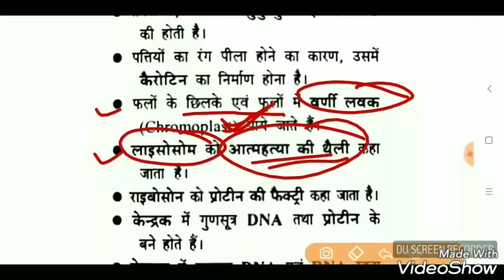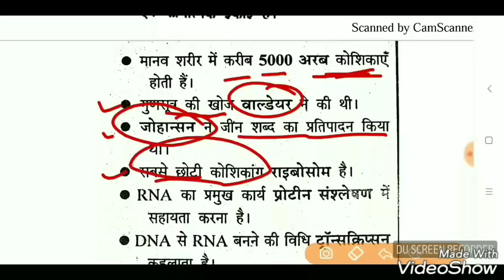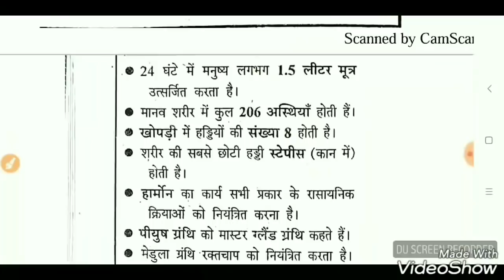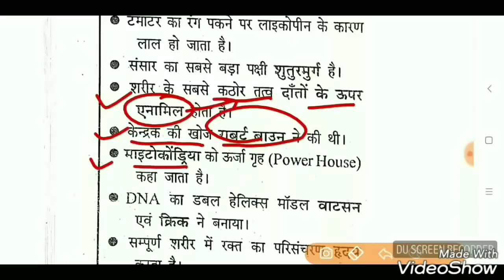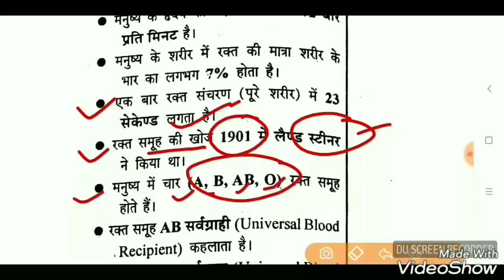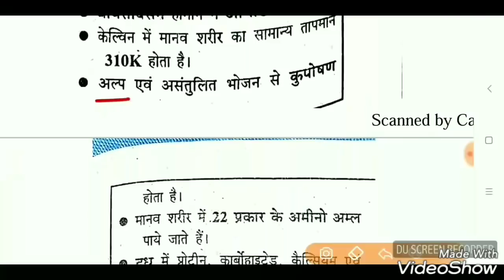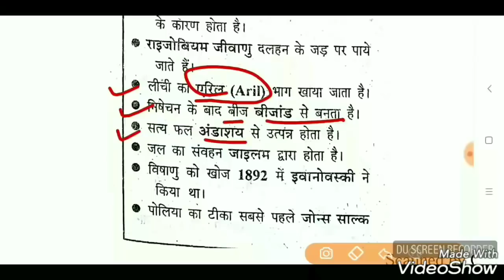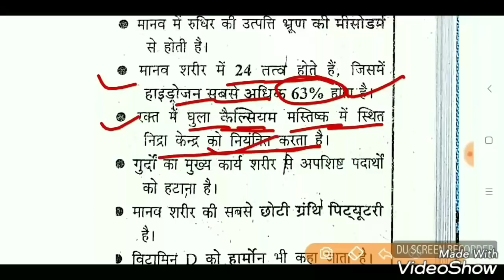RPF Constable Exam | 02 January 2018 | All Shift | 150 gk question | Rpf gk in Hindi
Railway RPF Constable 2 January 2018 all shift paper Questions.